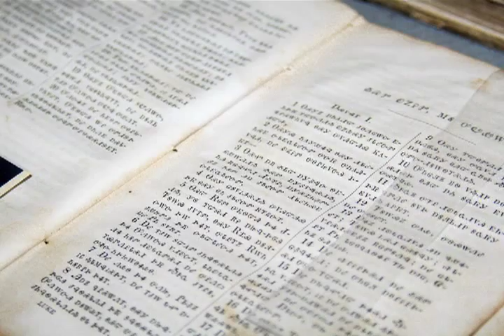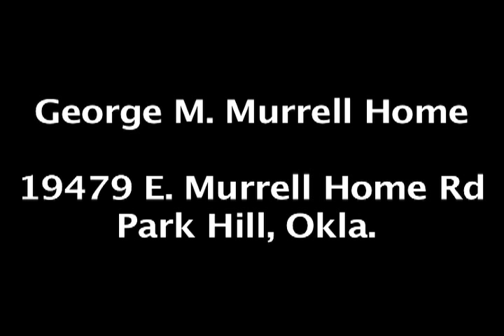ON THE ROAD- MURRELL HOME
Whether you are looking for a weekend getaway, or just a Saturday afternoon road trip - here in the Cherokee Nation, there are many sights to see. In this installment, we're visiting... George M. Murrell Home19479 E. Murrell Home Rd. Park Hill, Okla.

Built in 1845, the Murrell Home is the only remaining antebellum home in Oklahoma and is a testament to the Cherokee Golden Age, a time of growth and prosperity after the forced removal. George M. Murrell built the estate similar to those he remembered from his home in Virginia. Murrell moved to Indian Territory with his wife, Minerva Ross, who was a niece of Chief John Ross. Many of the original furniture, portraits and other artifacts of the home's residents remain in the house and are on display.The Murrell Home has an authenticity that is remarkable with a historical significance that is due not only to its former prominent Cherokee residents, but also to fact that it survived the Civil War, which devastated the Cherokee Nation.The Murrell Home was added to the National Register of Historic Places in 1974 and includes a parlor, a formal dining room, kitchen, a sitting room that doubled as a summer bedroom, as well as an upstairs bedroom and a space that will be used for a temporary exhibit.The historic site includes a smokehouse, springhouse, a walking trail and a gift shop. From spring through fall, you can also visit Daniel's Cabin and Corn Crib. The Oklahoma Historical Society manages the property and knowledgeable historians are available during operating hours to give tours and answer questions. The Murrell Home also hosts special events, including living history programs and workshops throughout the year, including the 19th Century Etiquette Workshop that will take place on March 16.  The museum is open Tuesday through Saturday from 10 a.m. to 5 p.m. Admission is FREE, but donations are appreciated. The Murrell Home is located at 19479 E. Murrell Home Rd. Park Hill, Okla.For more information about the Murrell Home, check out their Facebook page, follow their Twitter feed, visit their web site, email the Murrell Home or call .